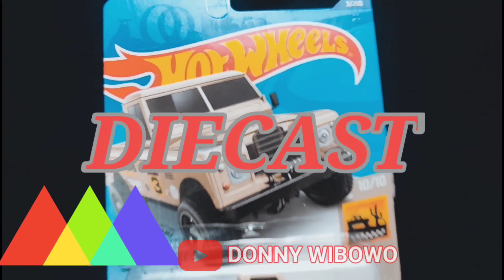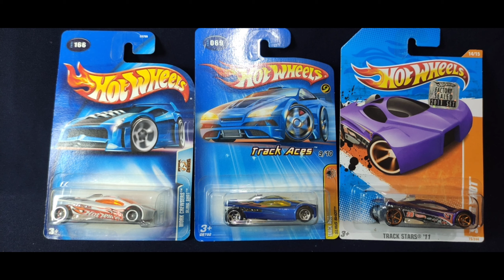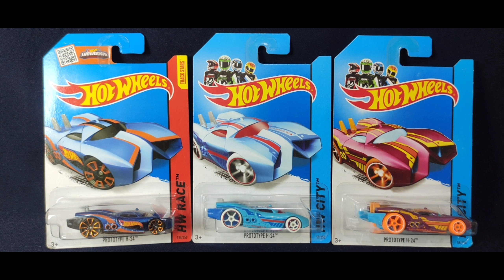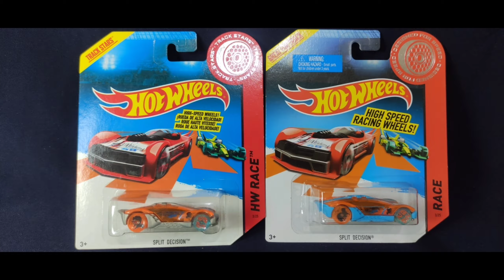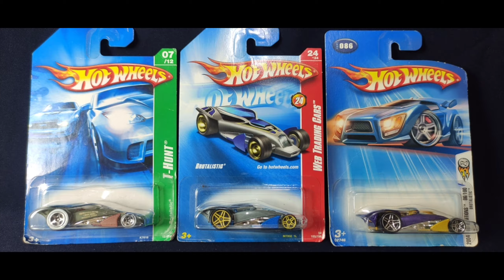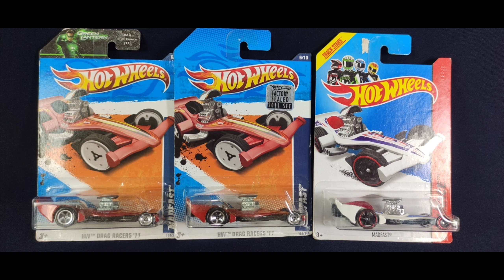8 MACAM KOLEKSI HOT WHEELS UNIK YG AKU KUMPULKAN SEJAK TAHUN 2013 SAMPAI SEKARANG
sejak tahun 2013 aku tertarik sama mobil mobilan kecil yg namanya hotwheels.. jadi aku putuskan untuk mengkoleksi hotwheels yg tdk terlalu disukai oleh para kolektor dan harganya selalu rendah di lelangan antara lain :
1. Shark Cruiser
2. Hot Tub
3. Sling Shot
4. Mad Fast
5. Prototype H24
6. i Candi
7. Split Decission
8. Brutalistik

jika anda memiliki yg tdk saya miliki silahkan anda tawarkan ke saya akan saya beli dengan harga lbh mahal dari harga pasaran.. sebagai pengganti uang bensin dll yaaa tapi jangan mahal mahal banget ya. semampu saya🤭.. asal harganya msh masuk akal ya saya beli ya hahaha